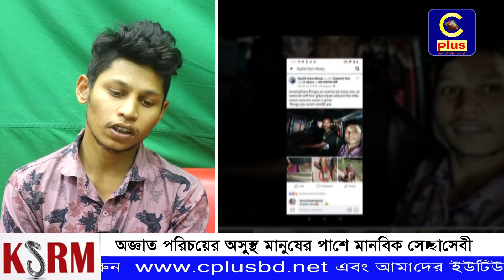অজ্ঞাত পরিচয়ের অসুস্থ মানুষের পাশে মানবিক সেচ্ছাসেবী | Cplus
Slogan: আরাঁ চাটগাঁইয়া হতা হই
Country: Bangladesh
Language: Bengali।Chittagong Language
Broadcast area: Online